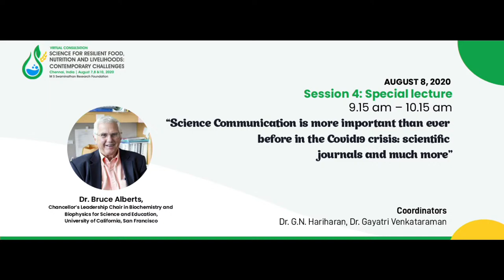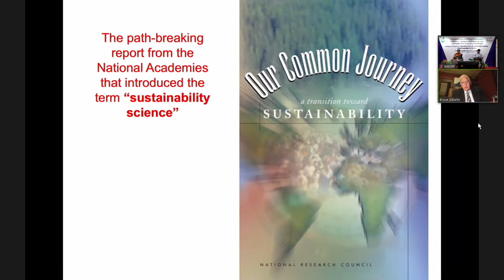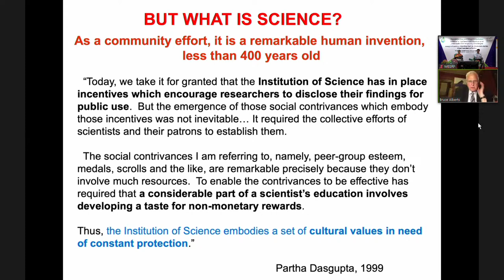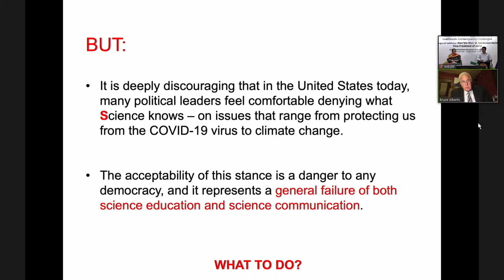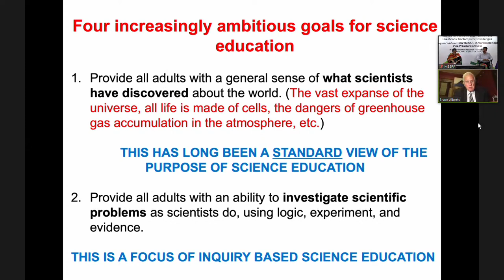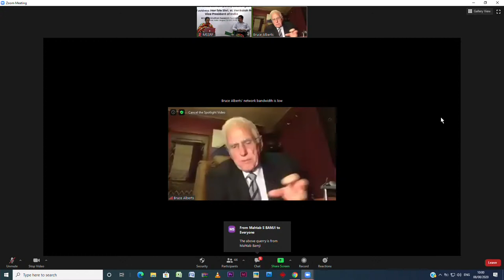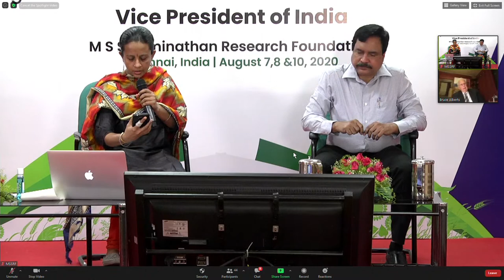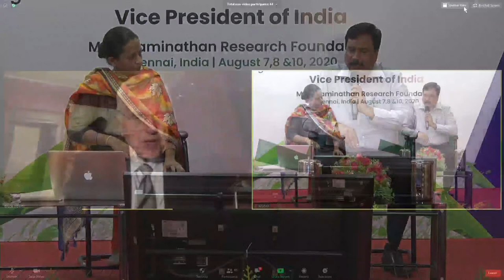Science Communication is more important than ever before in the Covid19 crisis - Dr. Bruce Alberts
M S Swaminathan Research Foundation Annual conference - August 7-10, 2020

"Science for Resilient Food, Nutrition and Livelihoods: Contemporary Challenges“

Session 4 - Special lecture - August 8, 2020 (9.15 am – 10.15 am)

"Science Communication is more important than ever before in the Covid19 crisis: scientific journals and much more"
Dr. Bruce Alberts,
Chancellor’s Leadership Chair in Biochemistry and Biophysics for Science and Education,
University of California, SanFrancisco